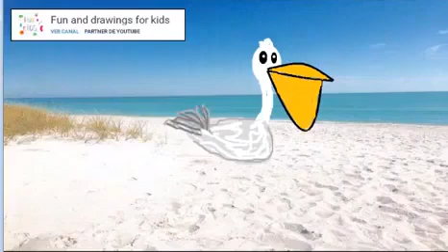Comment dessiner un pélican sur la plage